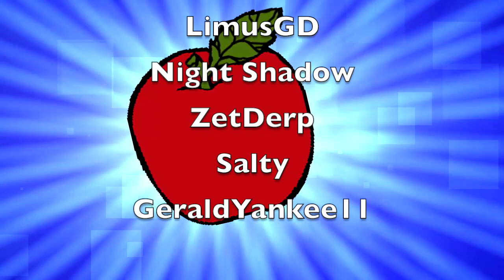HOW DID I GET THIS ANGRY? - Donkey Kong Country: Tropical Freeze Hard Mode - Part 13